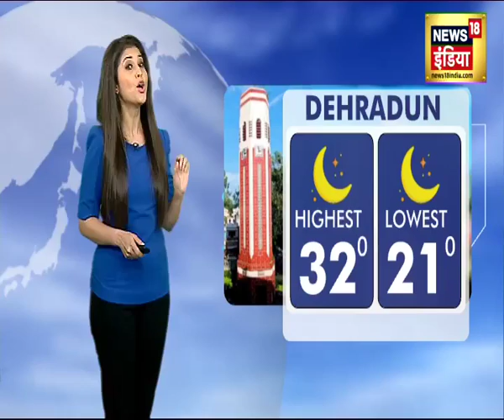October Heat ने किया परेशान | Weather News Today Live | 6th Oct 2021 | News18 India LIVE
उत्तर भारत में अक्टूबर में भी गर्मी का अहसास क्यों? Chandigarh, Kolkata, Ahmedabad, Delhi,  Mumbai, Bhubaneshwar, Jaipur, Lucknow, Dehradun, Srinagar, Raipur, Bhopal, Ranchi, Guwahati, Chennai, Bengaluru जैसे शहरों के मौसम का हाल. Weather With Hareem Farooqui. जानिये 'Kaisa Mausam Hai'?